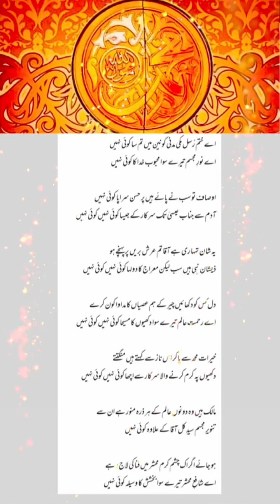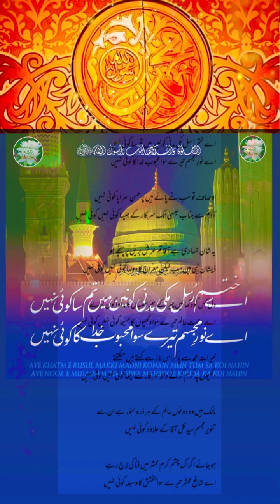Ay Khatm e Rusul Makki Madani 🥰اے ختم رسل مکی مدنی ﷺ 💚✨ by Muhammad sultan